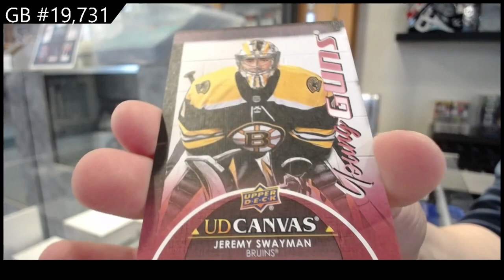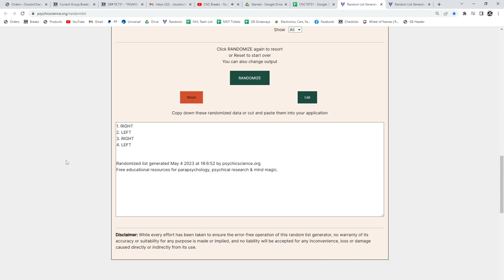21-22 Upper Deck Series 1 Hockey 12 Tin Case Break - C&C GB #19,731